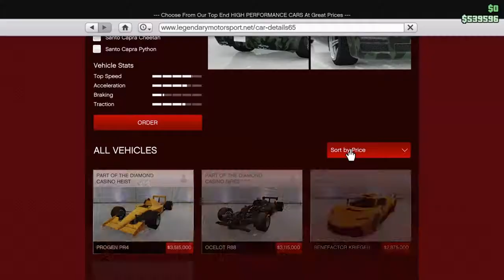"ShOoT mE.... oooooo"